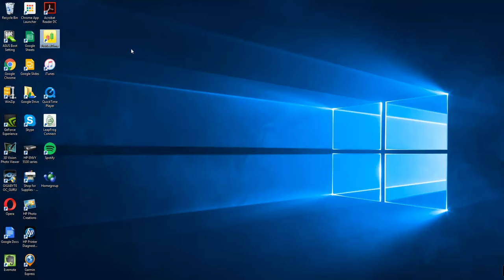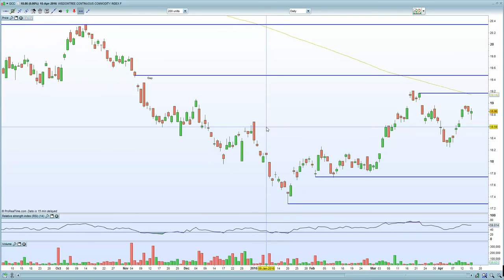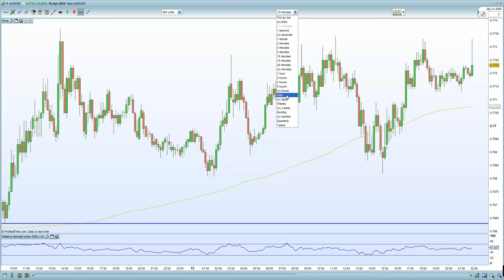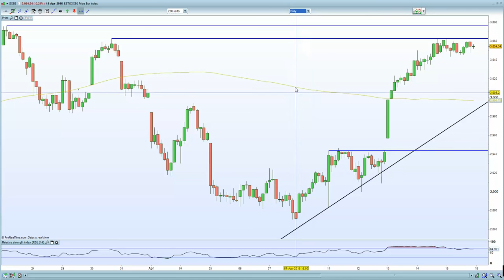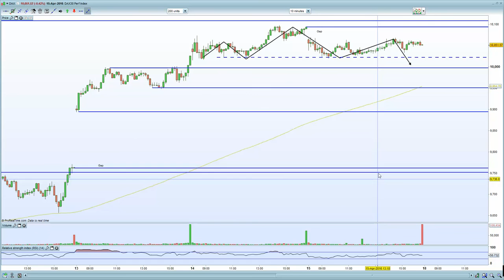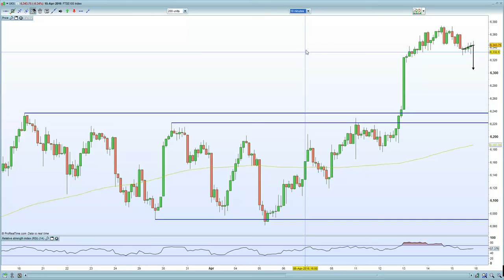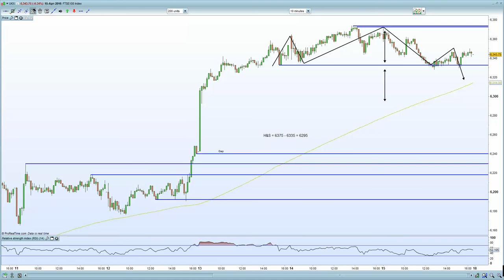Arguments for a gap down on Sunday night on FTSE 100, DAX, CAC and Eurostoxx 50.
US Dollar expected to rally out of the gates whilst Oil along with commodity currencies expected to move lower